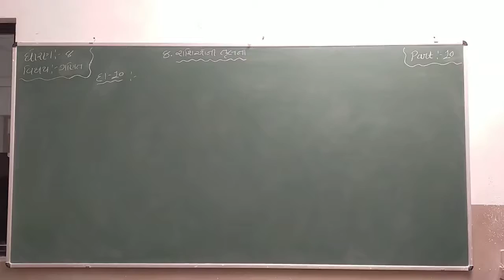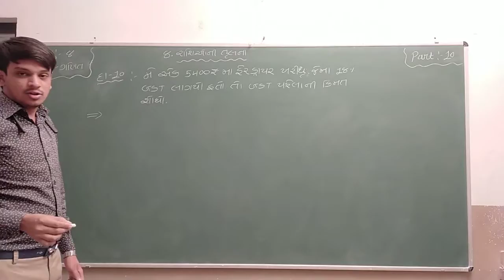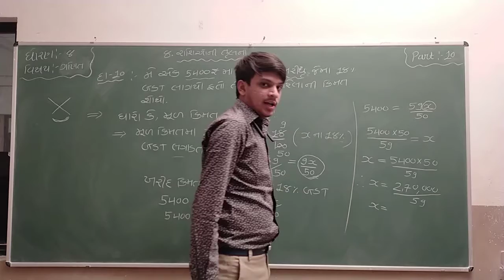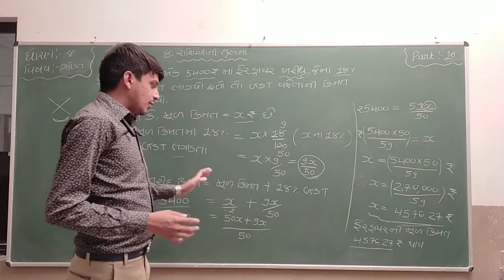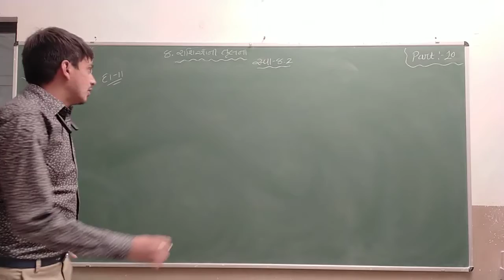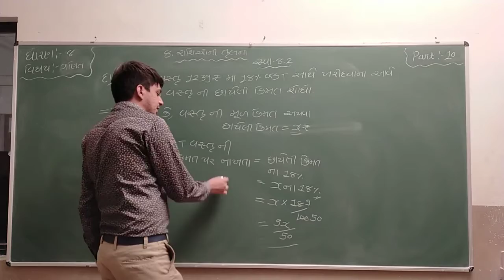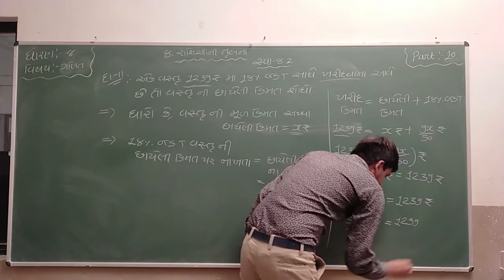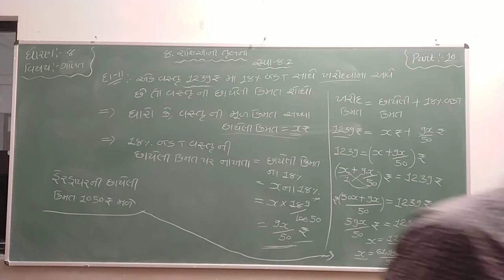Std 8 Maths Ch 8 Part 10